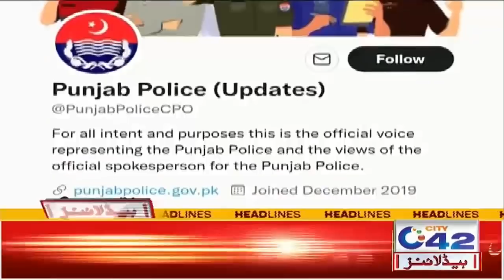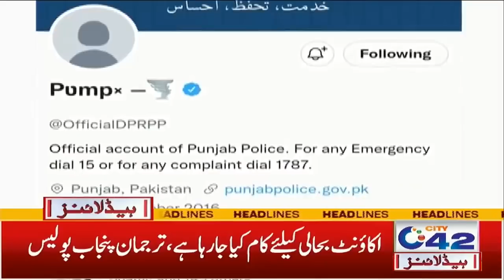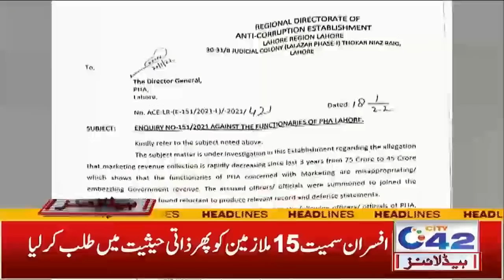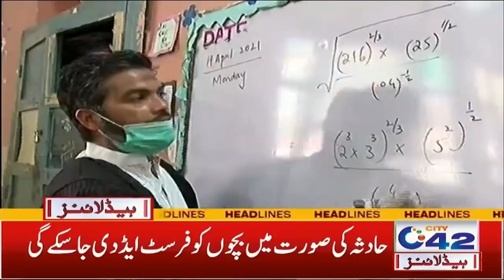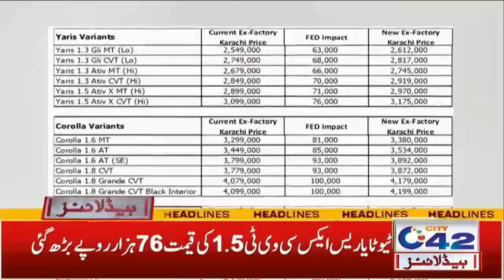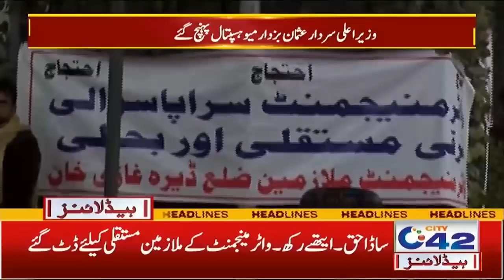No More Shaadian!! | 5am News Headlines | 22 Jan 2022 | City 42